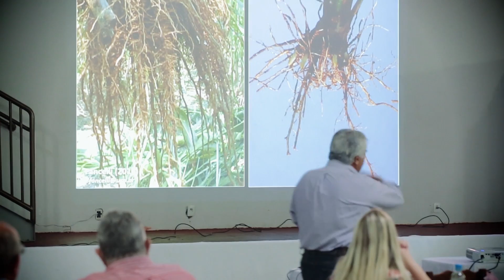ENTADECER CAMPO - REPÓRTER CARLOS GRUBER - PROGRAMA CAMINHOS DO OESTE